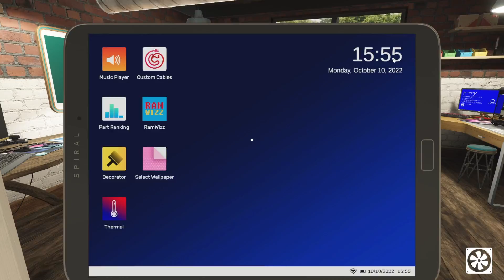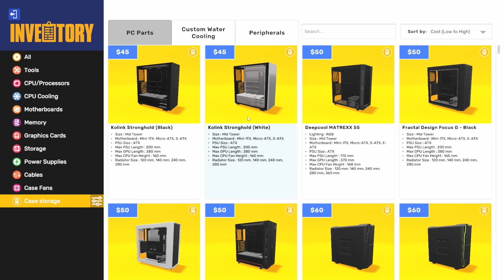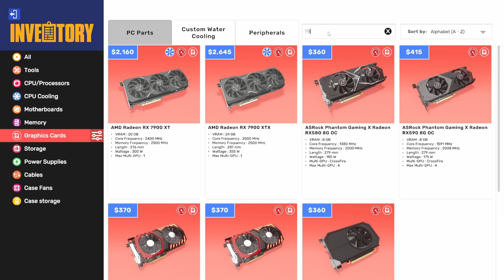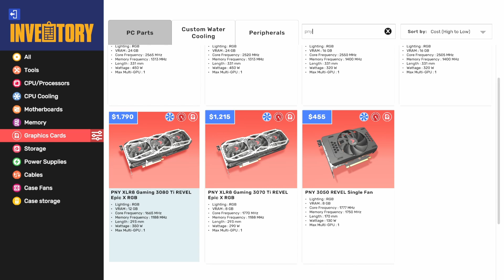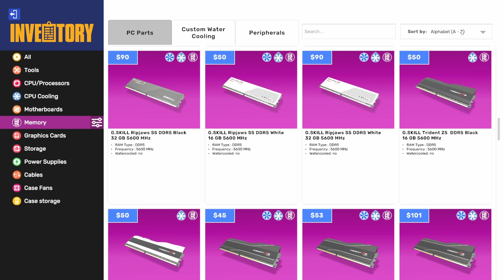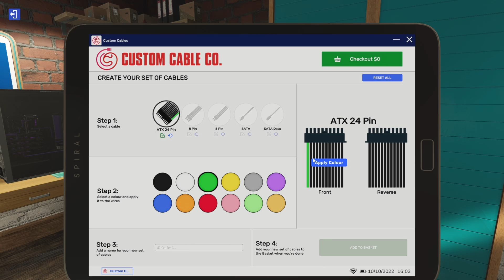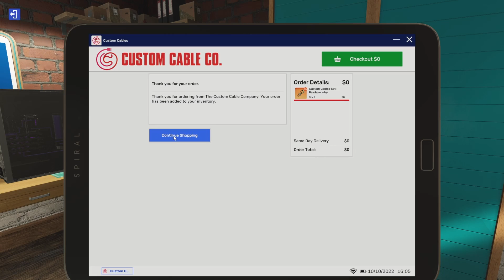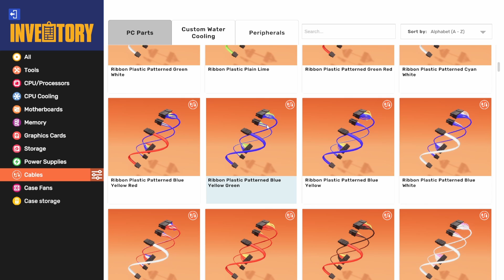NEW 1.2 PC Building Simulator 2 Update (Custom Cable Shop & New Parts) - PC Building Simulator 2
We're back in PC Building Simulator 2 to check out the new 1.2 update. In this update we get a bunch of new parts as well as a new custom cable shop so we can finally create our own cable color combinations for that special touch in our builds. Let's dive in!

Full Parts List:
Cases:
Steiger Dynamics LEET
Steiger Dynamics MAVEN
Endorfy Regnum

GPUs:
NVIDIA RTX™ 4080 16GB Founders Edition
PNY GeForce RTX™ 3050 8GB XLR8 Gaming REVEL
PNY GeForce RTX™ 3070 Ti 8GB XLR8 Gaming REVEL
PNY GeForce RTX™ 3080 Ti 12GB XLR8 Gaming REVEL
PNY GeForce RTX™ 4080 16GB XLR8 Gaming VERTO

Motherboards:
ASRock Z690 PG Riptide
GIGABYTE Z690I ULTRA PLUS DDR4

Memory:
CORSAIR Vengeance DDR5 Black
CORSAIR Vengeance DDR5 White
G.SKILL Flare X5 DDR5
G.SKILL Trident Z5 Neo DDR5 RGB
Patriot Viper Venom DDR5
PNY XLR8 DDR4 Black
PNY XLR8 DDR4 White
PNY XLR8 Gaming MAKO DDR5

Storage:
PNY CS3040 XLR8 M.2 NVMe SSD
PNY CS3140 XLR8 M.2 NVMe SSD